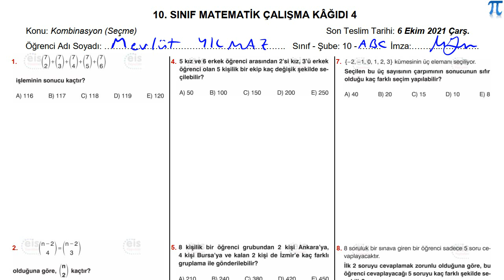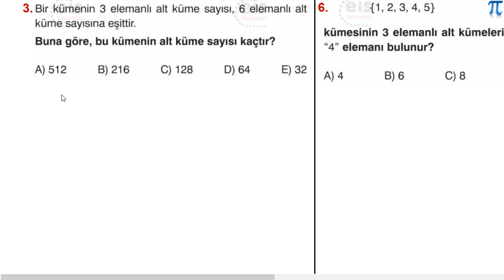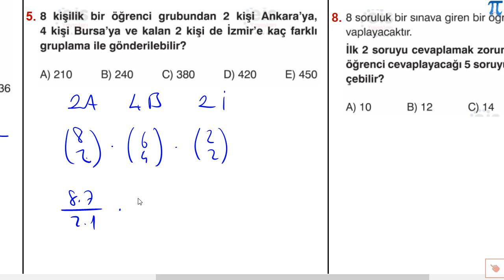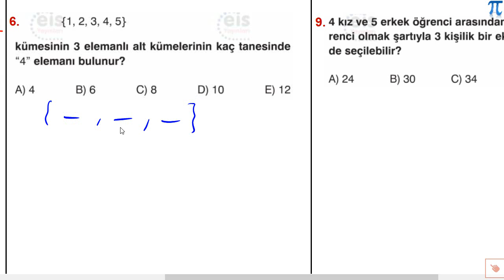10 Çalışma Kâğıdı 4 - Kombinasyon Ödevi Sorularının Çözümleri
4 - 6 Ekim 2021 tarihleri arasında vermiş olduğum ödev sorularının çözümleri.

Çözümleri pdf olarak paylaşıyorum isteyen oradan da inceleyebilir.